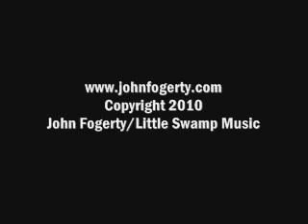John Fogerty- "Summertime Blues" Zurich 7.15.10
John Fogerty and band performing "Summertime Blues" live in Zurich, this past summer 7/15/10.
Follow John on Twitter: @John_Fogerty